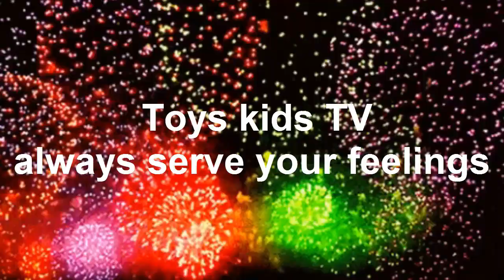Cute Baby Chay E Compilation Videos (Trumpet, alone talking, Eat, laugh)